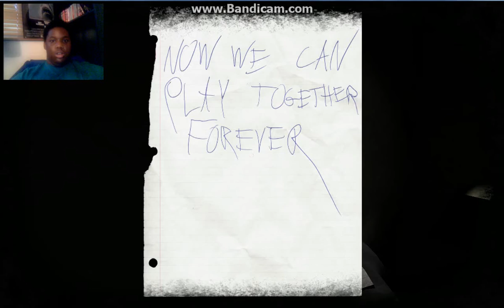Lea part 3(Final)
Pretty sad ending